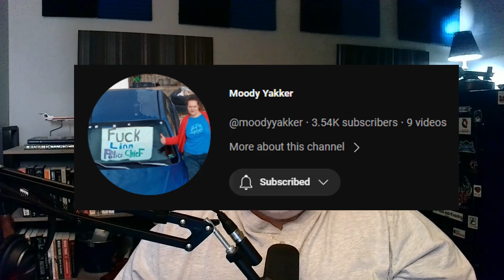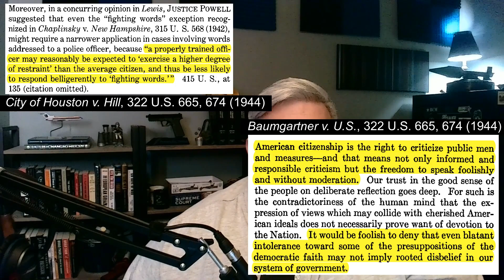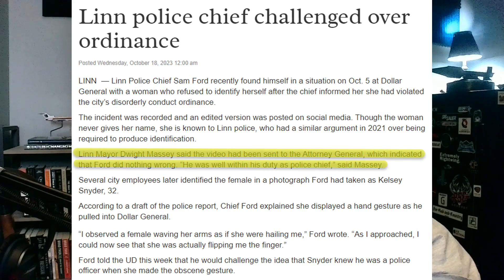Cop Abuses the First Amendment - Defense Attorney Reacts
On October a woman, @moodyyakker, in Linn, Missouri displayed her middle finger to the chief of the local police department. Upset with how he was treated, the Chief of Police, Sam Ford, violated the woman's First and Fourth Amendment rights by arresting her for disorderly conduct and attempted to have her charged with that offense and failure to identify herself.

Thankfully the woman was released and not prosecuted. Join Sean and lets look at what happened and why we can flip off the police.

Nothing in the commentary or responses provided by Sean P. Martin, Esq., Martin Media LLC, or Martin Law Office LLC, expressly or implied, shall be deemed to be legal advice and shall not be construed as the creation of an attorney-client relationship in any way. The viewer has responsibility of obtaining legal advise from an competent and licensed attorney, and is urged to do so. Any opinions expressed herein are my own and do not reflect those of any organization, association or group.

See Hughes v. Benjamin, 437 F. Supp. 3d 382 (S.D.N.Y. 2020); Hosseinzadeh v. Klein, 276 F.Supp.3d 34 (S.D.N.Y. 2017); Equals Three, LLC v. Jukin Media, Inc., 139 F. Supp. 3d 1094 (C.D. Cal. 2015).